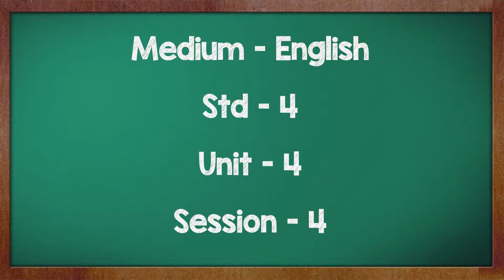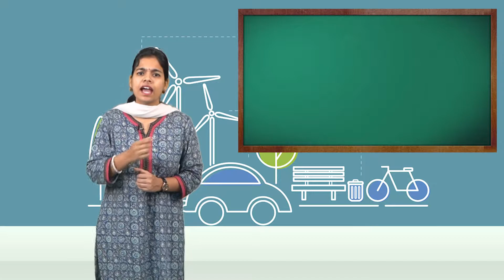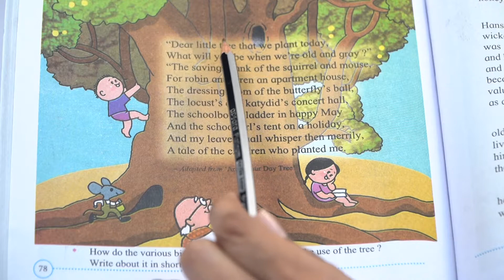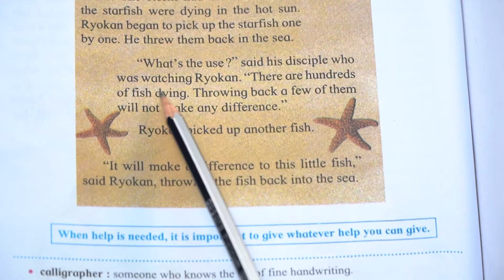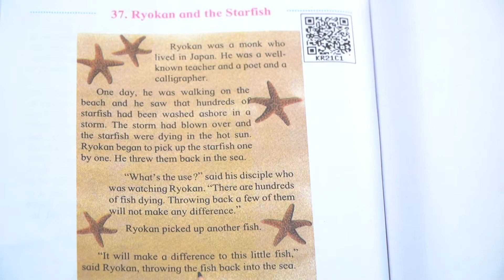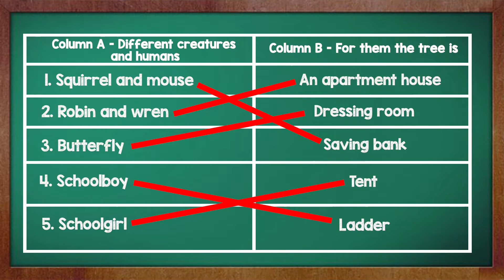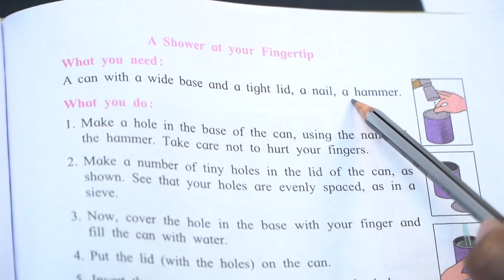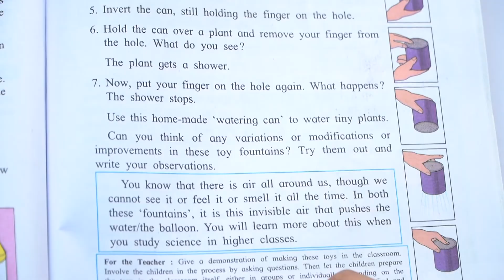Young Scientist + On Planting a Tree + Ryokan and the Starfish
In this video we will learn to do some experiment in the chapter 'Young Scientist'. We will read a fun poem about impoortance of trees in the 'On planting s tree'. Also, we will learn that ""We should always help people in need in whatever way we can"" in the story 'Ryokan and the Starfish'

00:45 - Introduction
1:16 - Session Song
2:43 - Theme Discussion
5:07 - New words
6:43 - Poem Reading
15:28 - Activty 1
18:01 - Experiments
26:07 - Endnote